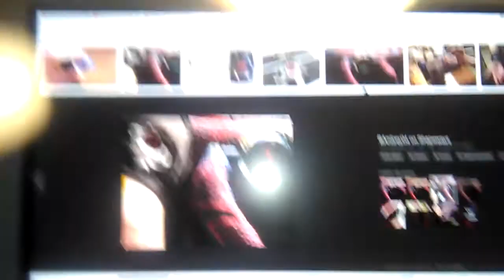GRAPPLING WEB SHOOTER MARK I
This is my 1st good web shooter
Hope you liked
Spider-Hog's out!